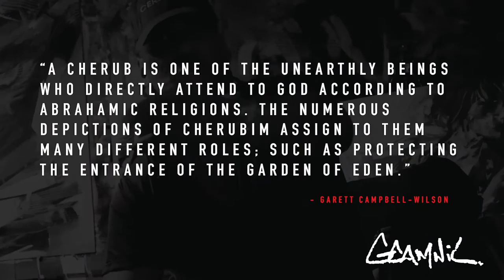CHERUBIM VII | Original Painting by Garett Campbell-Wilson